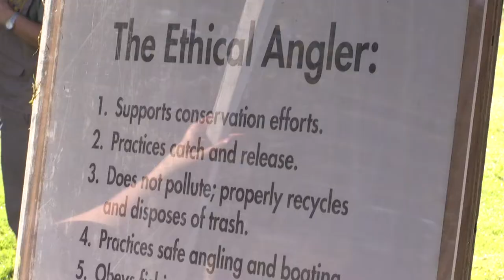HBPD's Fishing in the City SCH NOV 2017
A SURF CITY HIGHLIGHT...HBPD Fishing in the City
The Huntington Beach Police Department created a day to connect with at risk youth from participating area schools and teach them fishing in coordination with the  Department of Fish & Wildlife at  famed Carr Park. And the fish and the turtles were jumpin’
This program and other community programming can be found daily on HBTV 3, produced by the City of Huntington Beach and the PCTA.